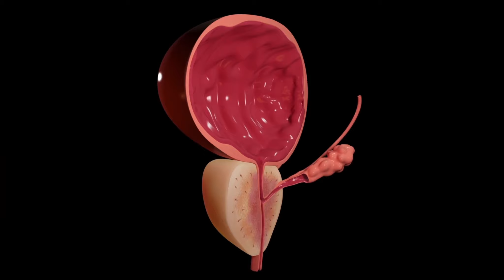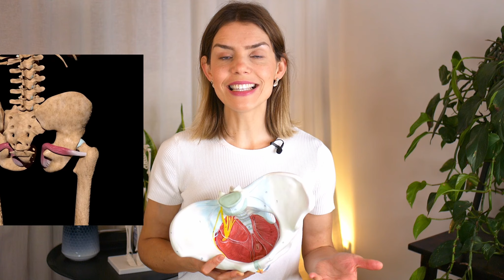Wie man Schmerzen im Becken los wird: Beckenboden Gymnastik für den Mann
Auch Männer leiden unter Beschwerden ihres Beckenbodens. Viele wissen das leider nicht und suchen andere Gründe für ihre Beschwerden. In diesem Video zeige ich dir typische Beschwerdebilder für einen verkrampften Beckenboden beim Mann und was du dagegen machen kannst.

Inhalt
0:00 Intro
0:26 Wie zeigen sich die Beschwerden?
1:00 Grund für die Beschwerden
3:28 Übung 1
5:30 Übung 2
8:38 Tip zum Schluss
10:00 Vorschlag für weiters Video

Rechtliches:
Die Inhalte enthalten nur allgemeine Hinweise und dürfen nicht zur Selbstdiagnose verwendet werden. Diese können einen Arztbesuch nicht ersetzen. Eine Behandlung im medizinischen Sinne besteht nicht. Die Inhalte sind lediglich für die Selbsthilfe bei Wohlbefindlichkeitsstörungen konzipiert. Eine Garantie für den Erfolg der Übungen (Therapieerfolg) besteht nicht.